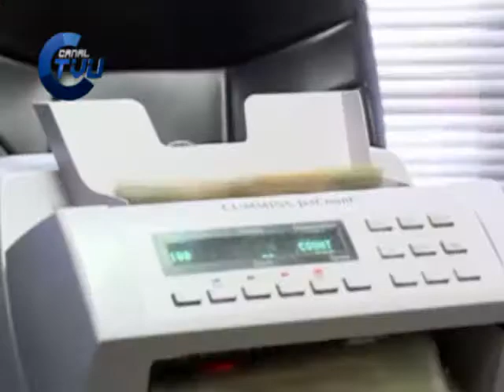Aumento de salario pone en aprietos a empresarios usulutecos